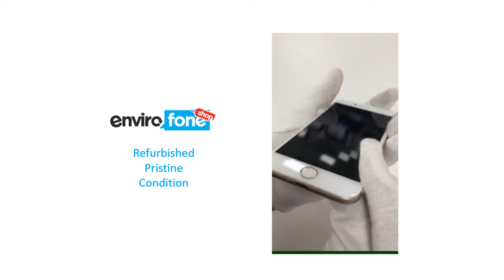Envirofone Shop - Refurbished pristine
Refurbished Pristine
These phones look brand new, with no marks or scratches.
This is the phone where a customer has taken the device out of the packaging or used the phone for a couple of days and for some reason decided to change their mind about their purchase.
One customers decision change is another customer’s gain, let’s face it you get a practically new phone at a discounted price.